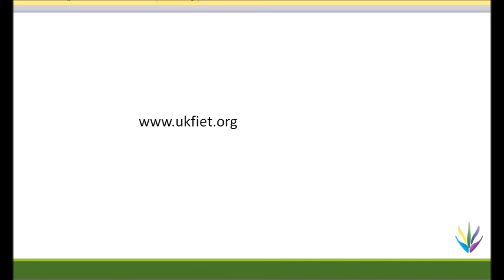Learning matters – reactions to the World Development Report 2018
Comments on the World Development Report 2018 from Prof. Keith Lewin.